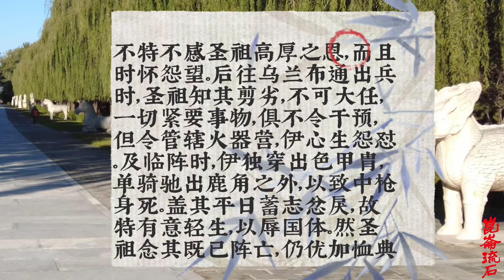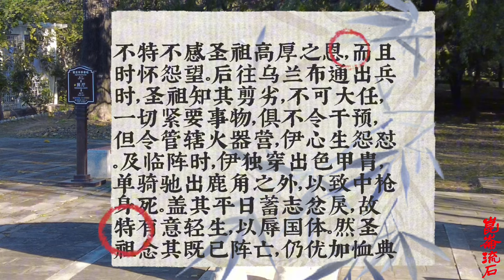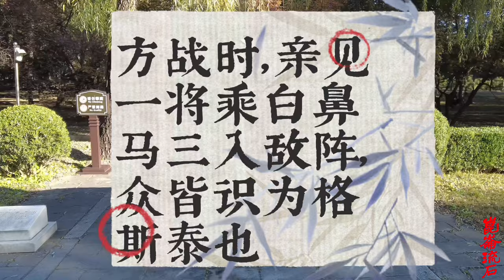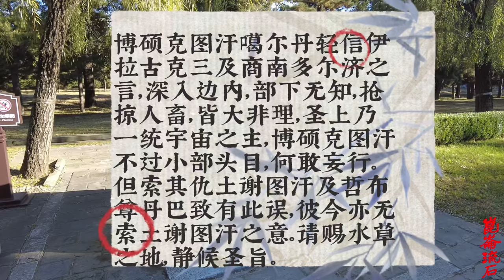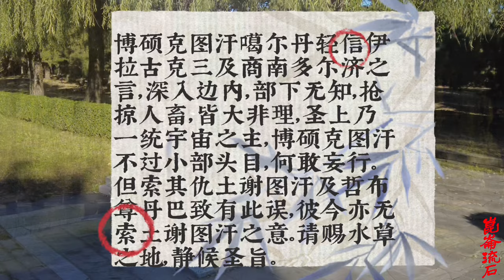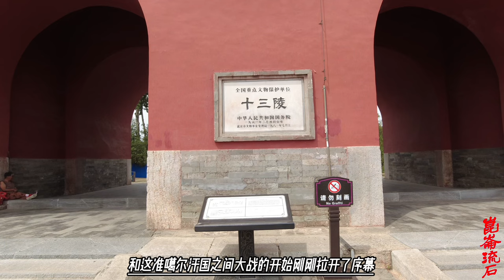乌兰布统大战康熙看清大臣，佟国纲舍身忘死，明珠索额图贪生怕死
国纲战死，自然有人生怯，正白旗副都统色格印“彼则大惧，故推受暑下马。其家人愤曰：‘身为二品大臣，如此临阵退怯，归去何颜见人耶？’扶之上马。色格印复下马，卧于草内。及回营，犹战栗不已，身披甲胄，蒙被达旦。因此伊所管兵丁，无不耻笑”。除去这位副都统大人外，更有许多将领，为了自身安全，抽取所部精装兵士作为贴身护卫